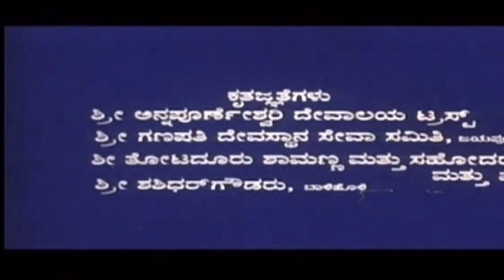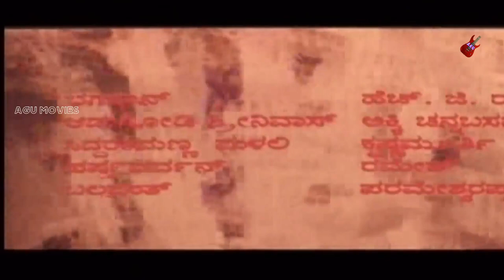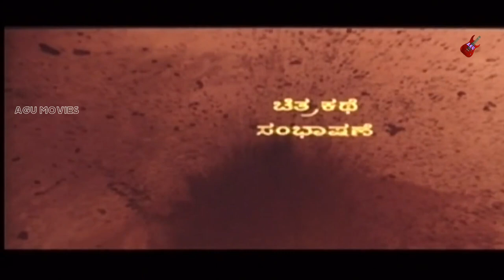Gup Chup | ಗಪ್ ಚುಪ್ | 1990's Full Movie | Suresh Heblikar | Chaithali | Thriller Movie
AGU Presents Gup Chup A Thriller Movie *Suresh Heblikar, Abhijith, Magic Ramesh, Aravind, M S Umesh, Seetharam, G K Govinda Rao, Biradar, M S Karanth, Chaithali, Geetha, Ravikala
Director : P Lingaraj Kaggal
Banner : Sri Annapoorneshwari Arts
Producer : M A Aravind
Story : T C Ramachandra
Screenplay : P Lingaraj Kaggal
Dialogue : P Lingaraj Kaggal
Lyrics : V Manohar